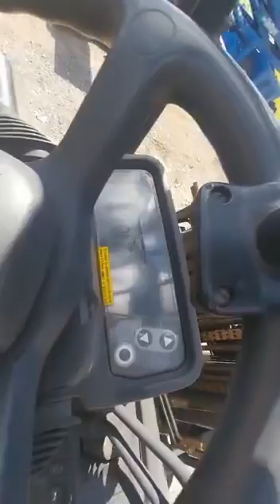Autoelevador CAT GP35NM uñas doble pallet 3500kg funcionando demaquinas sa